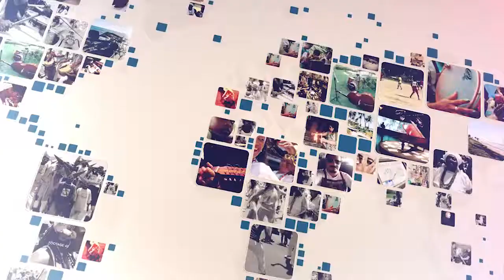Nosso Gente Victor Bahia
O Nosso Gente é com o cantor e compositor Victor Bahia, um cara super talentoso que vem fazendo sucesso com a banda 'A Feira', uma das revelações do pop baiano. Assista, curta e compartilhe!